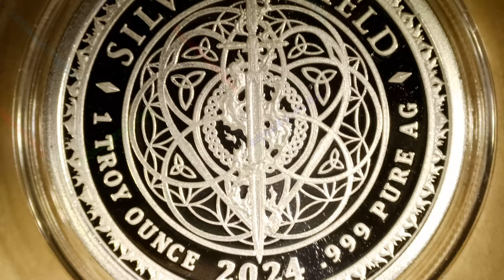2024 Pax Romana / WORLD WAR MEme #93 / Silver Shield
Year: 2024
Title: Pax Romana
Series: WORLD WAR MEme #93
Mint: Golden State Mint
Mintage: 234
1oz Silver Proof

Description:

The old phrase goes “mess with the bull and you will get the horns.”